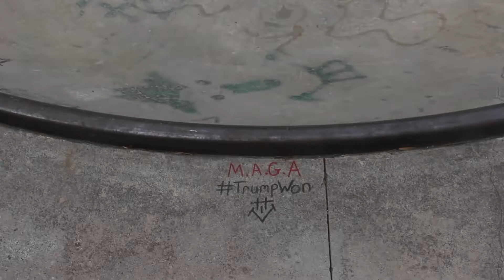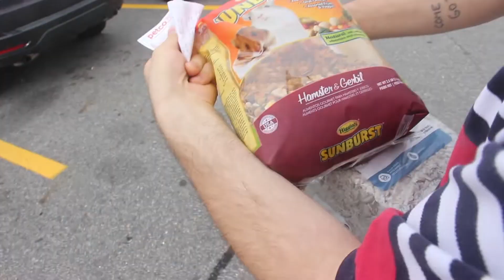Cleaning My Hamster Cage! -Vlog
Hello internet friends. Do you remember my hamsters? They were good hamsters but now I only have one hamster. Bless their 'lil souls. Anyways, here is Ethel and the process that lead to her new home.